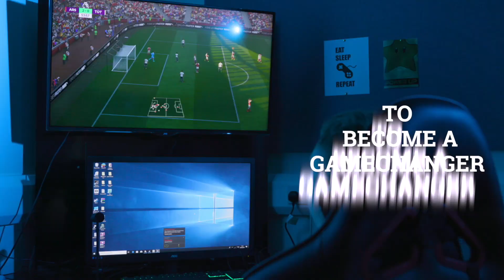University of Wolverhampton: We Back You To Rip Up The Rule Book